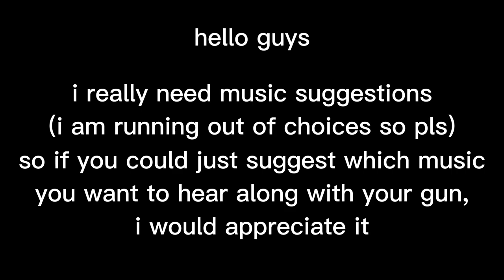(BRM5) MK18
really good gun